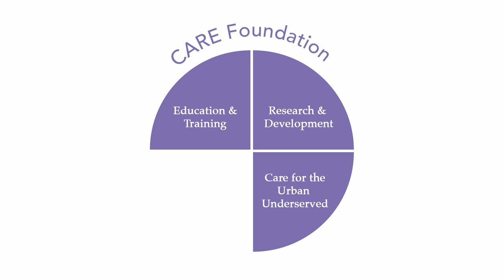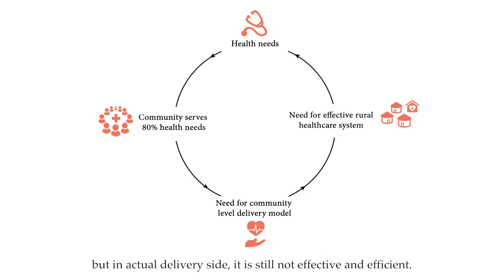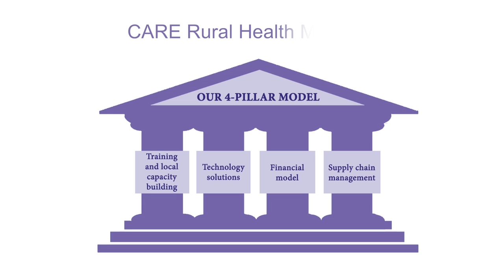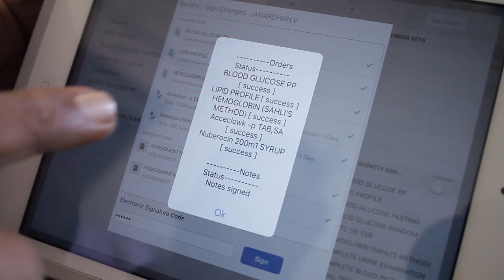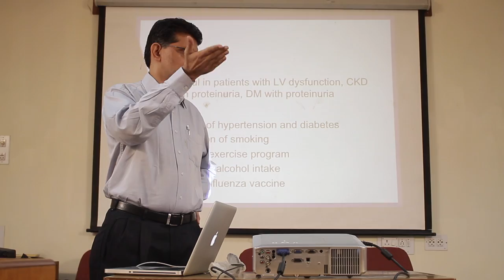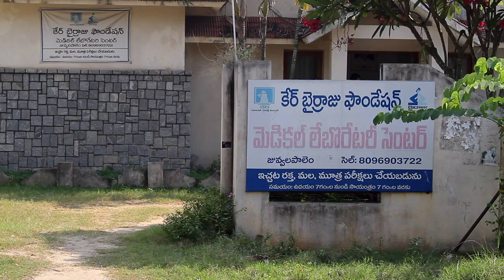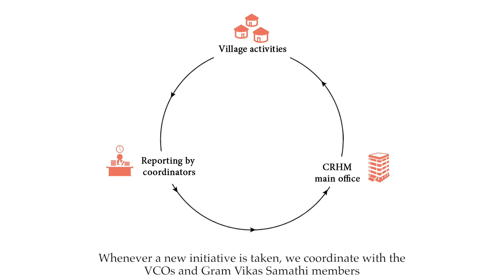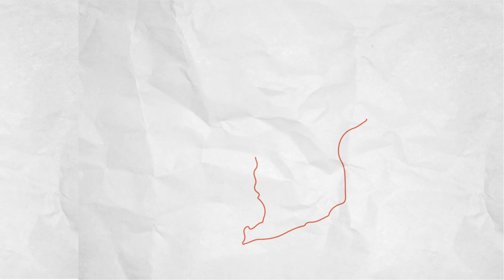CARE Rural Health Mission by CARE Foundation